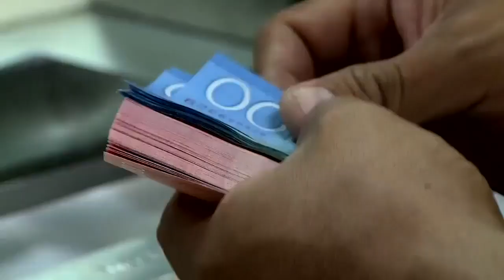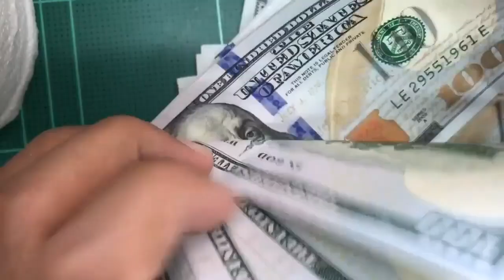Economistas Enrique Sáenz y Marco Peña cuestionan pronósticos económicos del Banco Central para 2023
Los economistas Enrique Sáenz y Marco Aurelio Peña, dudan que se materialice el pronóstico del presidente del Consejo Directivo del Banco Central de Nicaragua (BCN), Ovidio Reyes, quien prevé un crecimiento del producto interno bruto (PIB) de “entre un mínimo de 3% y un máximo de 4%” para 2023, mientras diversas entidades internacionales lo sitúan en alrededor de 2%.
La dupla constituida por Reyes y el ministro de Hacienda y Crédito Público, Iván Acosta, son los encargados de hacer los anuncios y presentar los pronósticos económicos cargados de optimismo, que caracterizan a la dictadura de Daniel Ortega y Rosario Murillo.